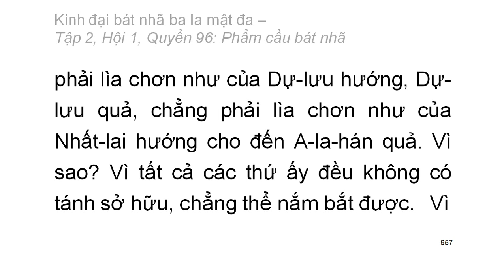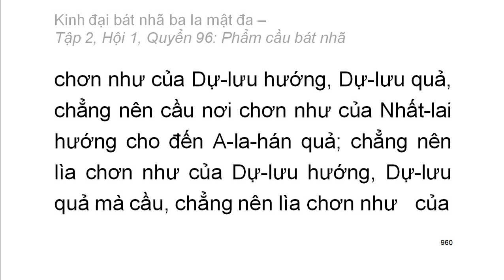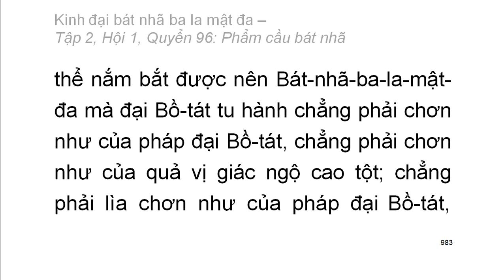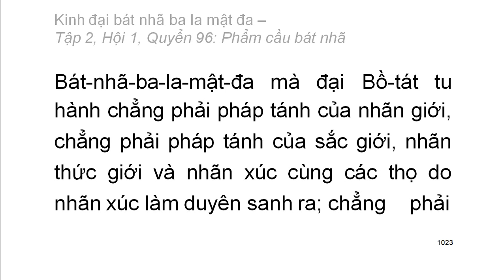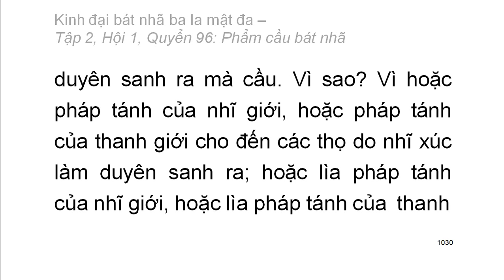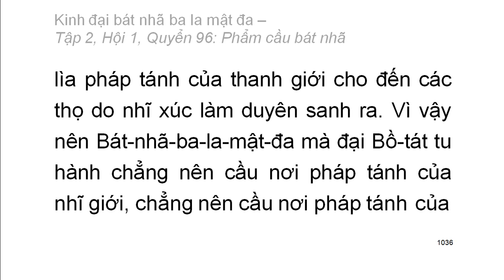600 quyển Kinh Đại Bát Nhã Ba La Mật Đa: Quyển .../600 (tiếp) (đọc lần 2)